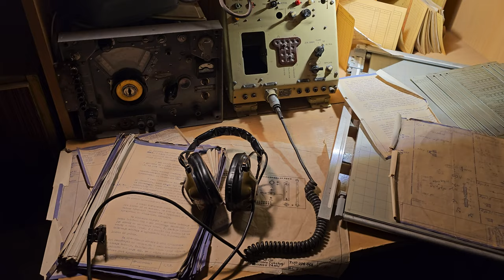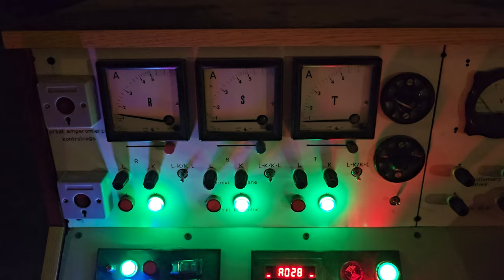Podziemne Miasto na Wyspie Wolin #48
Podziemne Miasto na Wyspie Wolin czyli Bateria Vineta to zespół baterii artylerii nabrzeżnej i podziemny kompleks schronów wzniesiony w latach 1936–1938 w Świnoujściu na wyspie Wolin, wpisany do rejestru zabytków nieruchomych województwa zachodniopomorskiego, udostępniony do zwiedzania jako atrakcja turystyczna.